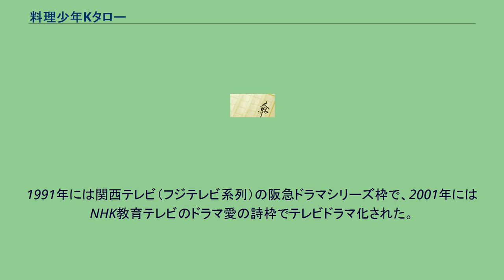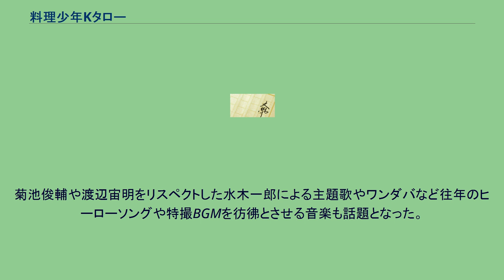料理少年Kタロー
料理・グルメを題材としたドラマ作品
『料理少年Kタロー』（りょうりしょうねんケータロー）は令丈ヒロ子の児童文学作品。
1991年には関西テレビ（フジテレビ系列）の阪急ドラマシリーズ枠で、2001年にはNHK教育テレビのドラマ愛の詩枠でテレビドラマ化された。
どこにでもいる普通の少年・高野山慶太郎。
実は天才的な料理人だった彼は、ひょんなことから所々で料理勝負をする羽目になる。
料理少年 (料理少年Kタロー) 料理少年 オムレツ勝負Kタロー 料理少年 Kタロー対社長少年 料理少年 Kタロー ポップコーン作戦 1990年、講談社キララティーンズから作品名『料理少年』として世に出、講談社青い鳥文庫で刊行される際に副題がつく。
ジャイブカラフル文庫から新装版になるにあたってシリーズタイトルに『料理少年Kタロー』が使用された。
いずれも表紙イラスト及び挿絵はいしかわじゅんが担当。
キー局である関西テレビでは1991年4月12日から12月27日まで放送。
全37回。
エンディングでは、料理監修を務めた真田昭彦が毎回料理のワンポイントアドバイスを紹介していた。
キャスト スタッフ 放送局 2001年10月6日から12月15日まで放送。
全12回。
NHK大阪放送局制作で、物語の舞台も大阪である。
一番の特徴は、『ミスター味っ子』や『中華一番!』、『焼きたて!!ジャぱん』などで見られる大胆で奇天烈なリアクションを、特撮の手法で見事に表現していることである。
菊池俊輔や渡辺宙明をリスペクトした水木一郎による主題歌やワンダバなど往年のヒーローソングや特撮BGMを彷彿とさせる音楽も話題となった。
キャスト スタッフ サブタイトル KタローVSストーカー 七福神の挑戦状 リベンジ大作戦 好き嫌い少年Q ご先祖様見参! 誓いのダイエット 美人陰陽師のユウウツ 宇宙料理戦プラネットボンバー ばあちゃんの恋 社長少年MJJ 禁断のマリ子 最後の晩餐